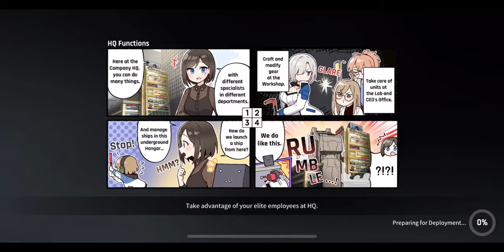CounterSide Ranked PVP match 401